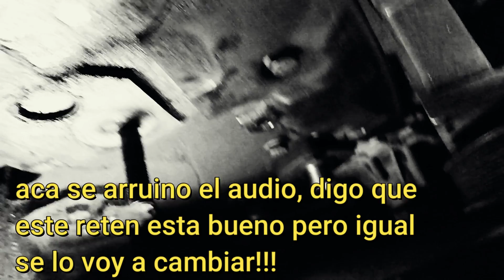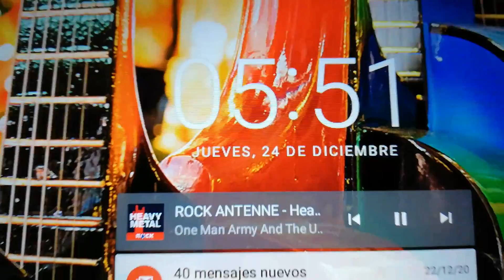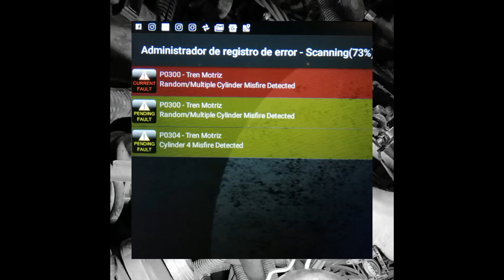VW Gol Power, distribucion completa y liquido hidraulico dentro del habitaculo SOLUCIONADO!!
Buenas... Felices fiestas chiques... :)
Si, otra distribucion, por eso fue un repaso rapido y le di mas bola a la perdida de liquido hidraulico!! (igualmente te habia dicho que voy a hacer un video mucho mas claro de la distribucion del Gol mas adelante, tenemos un motor aca para jugar, perro!!! jajajaj... sale video!!)... Volviendo a lo de la hidraulica, tambien le saque una perdida en el vaso de carga, bueno... quedo un cañon el Gol!!
Espero que les guste loco... el proximo video??? eeehhh sisi, otro Gol!! jajajjaa.
Abrazo a todos... nos vemos seguramente antes que termine el año perris.. besis!!!